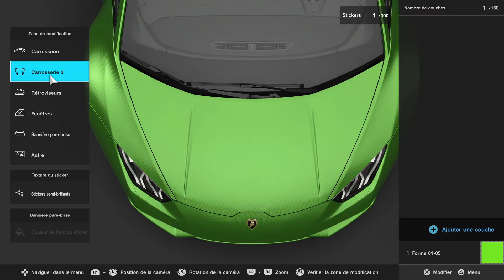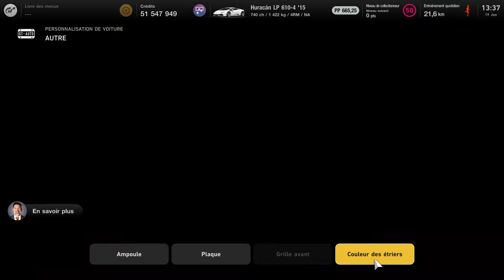TUTO Comment faire une peinture COULEUR CARBON sur Gran Turismo 7 ?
Bonjour à tous et bienvenue sur cette nouvelle vidéo
ci dessous quelques liens utiles pour soutenir la chaine et ses partenaires
La boutique  22LONDRIFT :
INSTAGRAM de la chaine et perso     propulsion.38 et 22LONDRIFT
le PILOTE I.R.L. 22LONDRIFT F.MOURANI

MERCI AUX BEAUX DIABLES QUI DONNERONT DE LA FORCE !

 les BEAUX DIABLES je compte sur vous  pour partager un maximum cette video merci d'avance ;)

TIK TOK                                TONYMIATA         22LONDRIFTOFFICIEL
page FACEBOOK :               22LONDRIFT